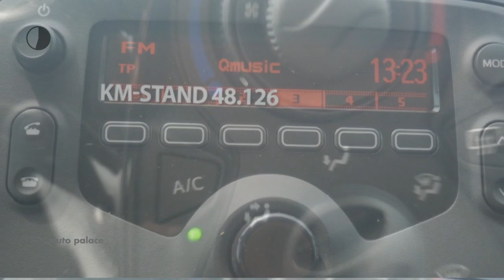Peugeot 108 1.0 e-VTi 68pk 5D Envy